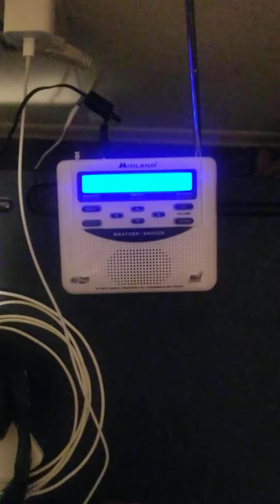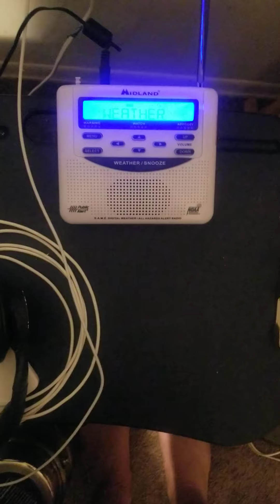EAS Video (Special Marine Warning) #68